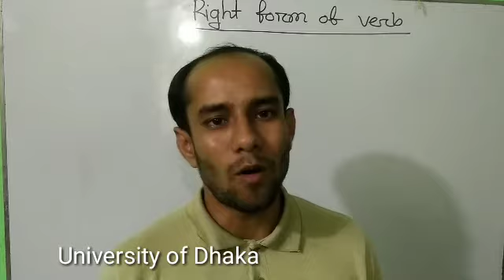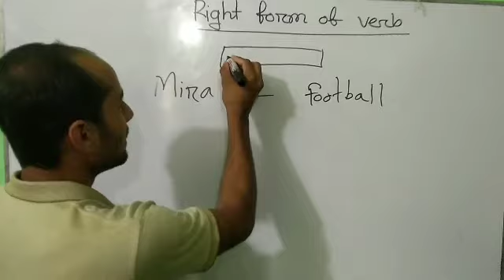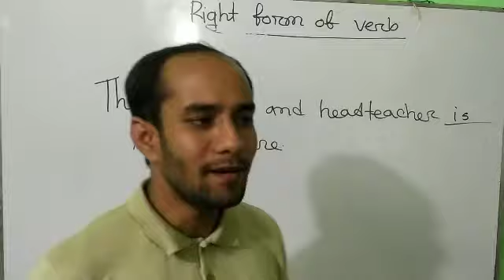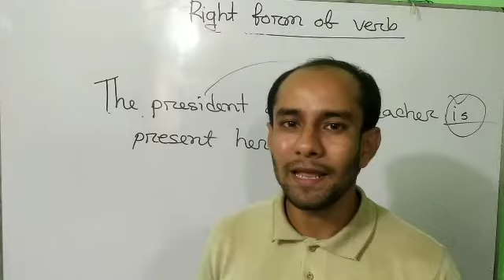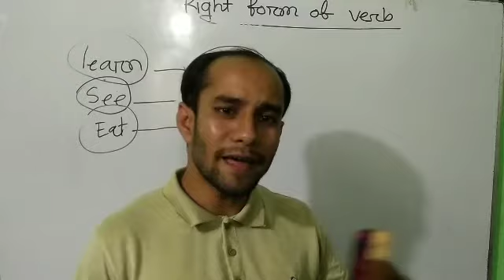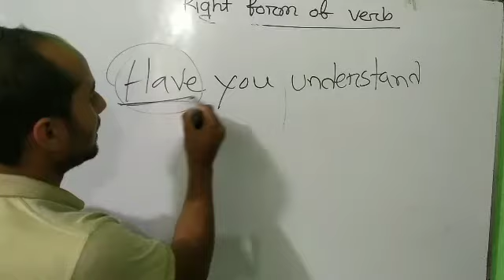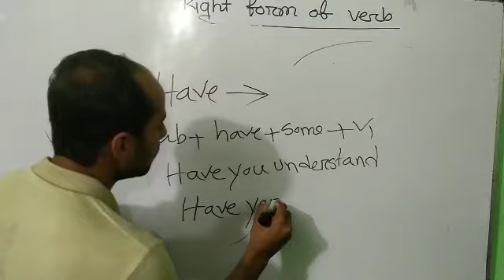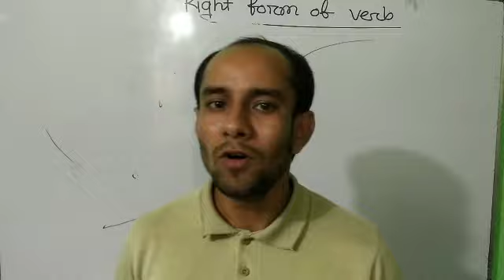English Grammar.Right form of verb . Concept of Causative verb.Creative learning school.Abdul Hakim